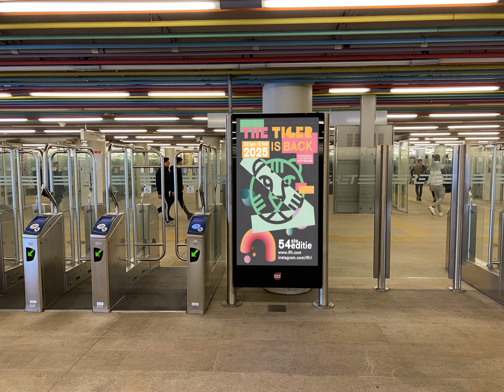Motionposter metro IFFR